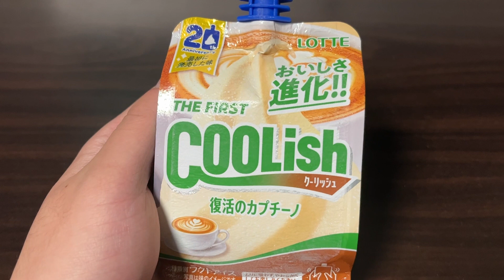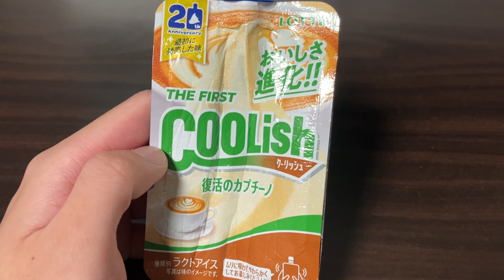【復活】クーリッシュの本格カプチーノが帰ってきた！甘さ控えめで本格的な味がたまらへん〜大人の方にオススメ！【アイス】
たくまるです。

僕は、調理師学校を卒業しており、調理師免許や製菓衛生師試験受験資格、ふぐ処理師をもっています。

このチャンネルでは、食べることが好きな僕が、世の中で販売されている食品を僕目線でレビューするチャンネルになっています。
コメントでリクエスト待ってまーす。